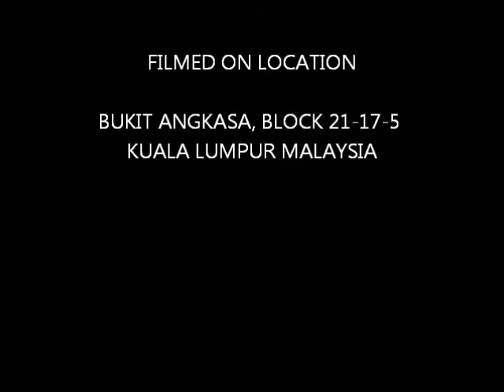HARLEM SHAKE ZEST CAFE TEAM